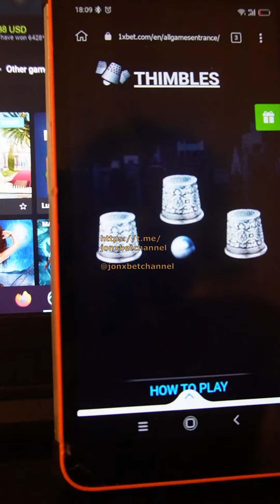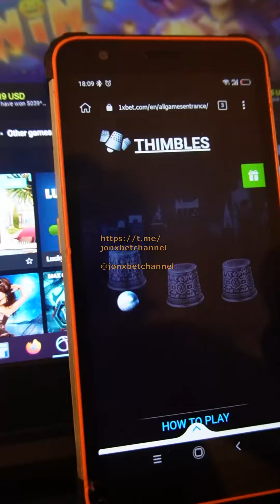Script-helper Thimbles on site 1xBET made me richer